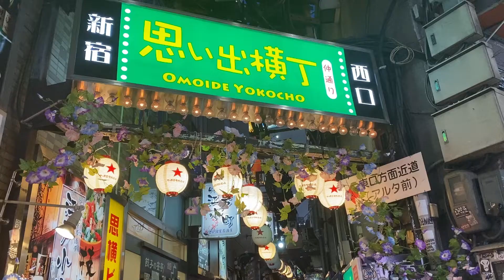中华凉面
日本夏天必吃的中華冷麵，七種食材配上芝麻醬又好吃又開胃！